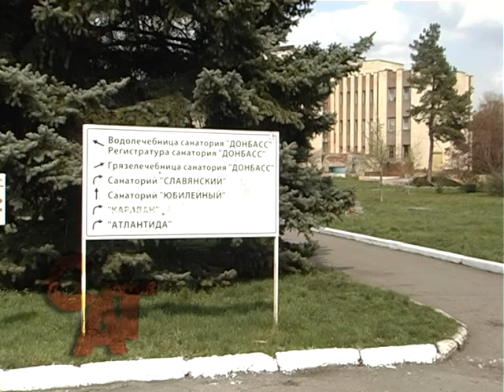09 08 16 аппаратка лого